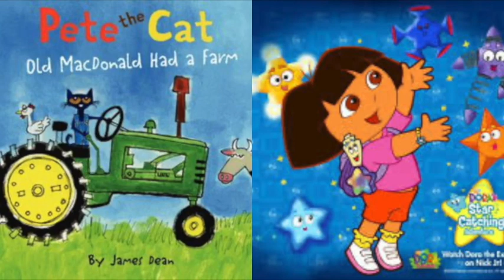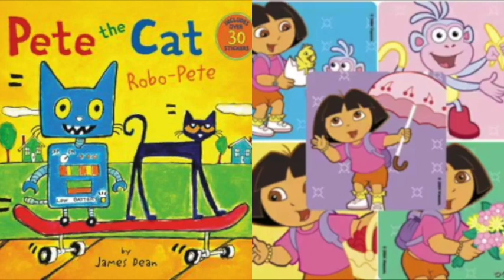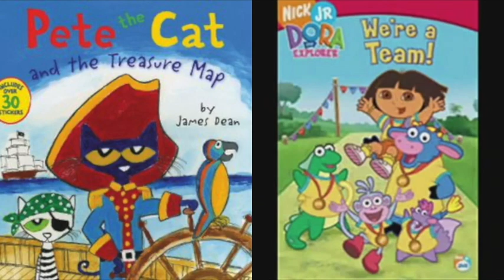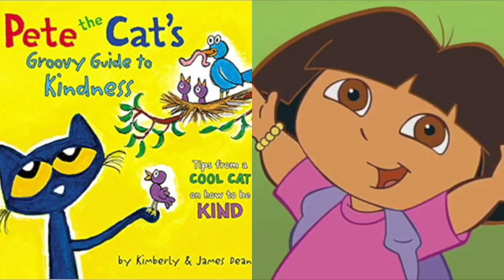MERGED Pete The Cat and Dora The Explorer Chasing The Sun